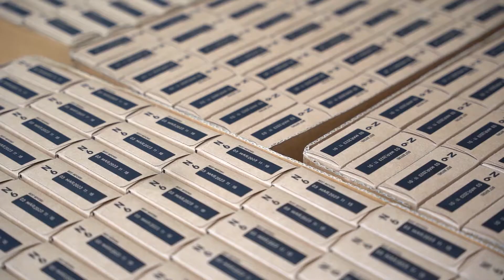GIVEAWAYS | Win a Nespresso Lattissima One and a year’s worth of coffee | April 2021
Wanna win a Nespresso Lattissima One and a year’s worth of coffee? Here’s your chance! During April, we’re giving away just that. Simply top up on your usual coffee stash to go into the draw (subscriptions are automatically included). BOOM.

Be happy,
Toby Strong (aka The Podfather)
Founder & Customer Happiness Specialist